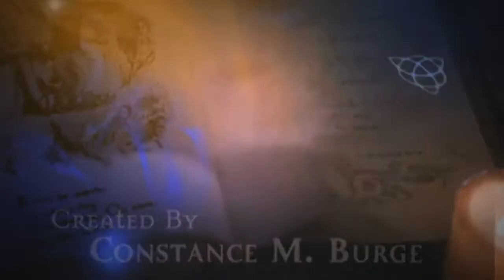Charmed Opening Credits [4x03] ''Hell Hath No Fury''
Hey this is a collab opening that I create with Piperhollymariecombs.
Effects:Piperhollymariecombs
Clips:MrCharmed786514
Artist:Avril Lavigne